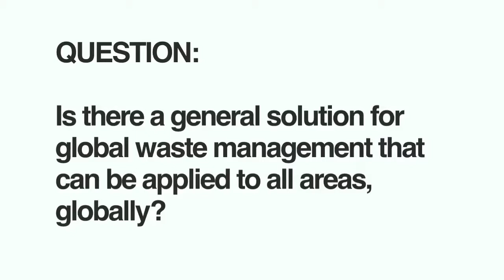No single solution for global waste management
There is no single solution to global waste management that can be applied to all areas and contexts globally. Learn what else Dr. Luis Diaz, Dr. Mike Biddle and Dave McCarthy said about global waste management.
Moderated by Jill Boughton, W2Worth Innovations LLC
be Waste Wise